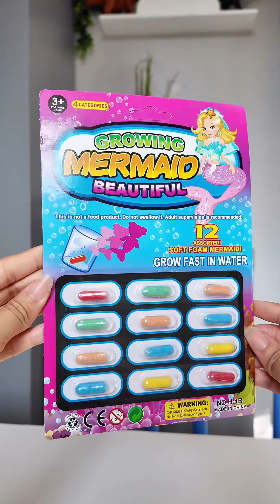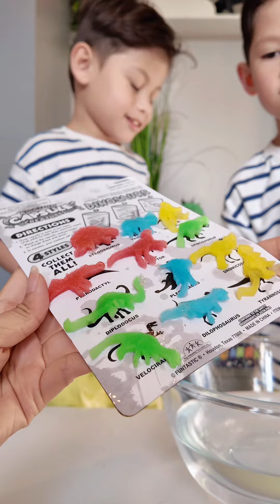Magic growing capsules na nagiging dinosaurs! 🦖😱